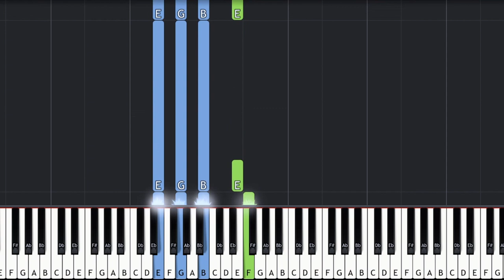Dhoom Machale Piano Notes & Chords | Easy Tutorial | John Abraham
Dhoom was the biggest hits of 2004. Its song Dhoom Machale was even bigger. Its tune was so darn good that it became the theme for all future Dhoom movies.

I remember playing this song on my first toy keyboard around 15 years ago. Today, I am sharing the full-on tutorial of this song on the piano, made with the help of Synthesia.